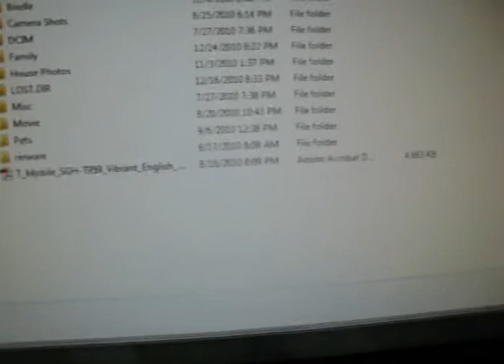Connect TO PC